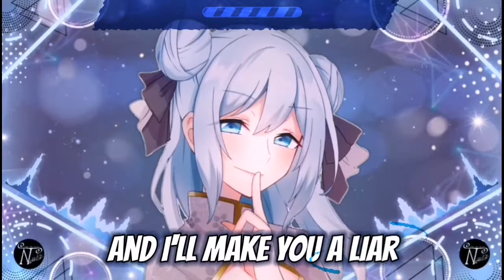Nightcore - Liar (Lyrics)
I'm not lying when I say how much I love that song! It was so much fun to make that video and I hope you like it, too :3
➳Title: Liar
➳Artist: Harina